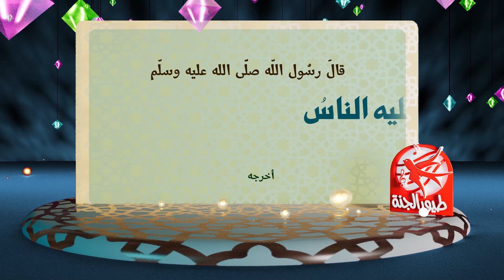خير الهدي - 8 | طيور الجنة